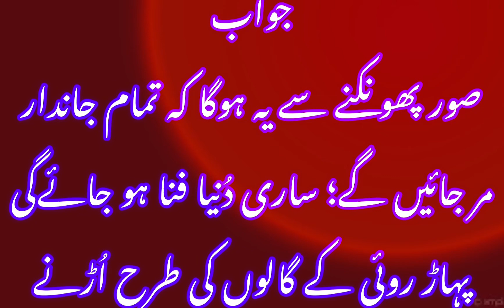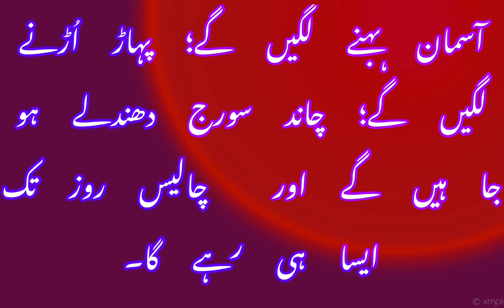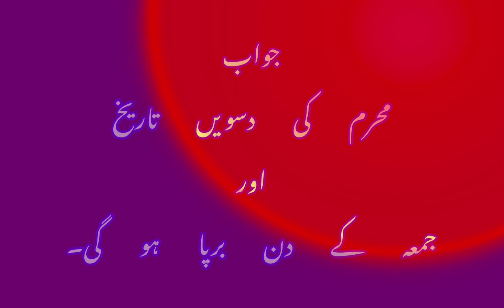Qayamat ka bayan | with questions and Answers | muhammad salman meher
Aslamoallikum Dear friends Is vedio mn Hazrat Israfeel Ali Salam kitni Martaba Surh Phukaye gye or phr kaya ho ga or qayamat kis din aye gi sub bayan kiya gaya hai vedio ko akhir tak lazmi daikain